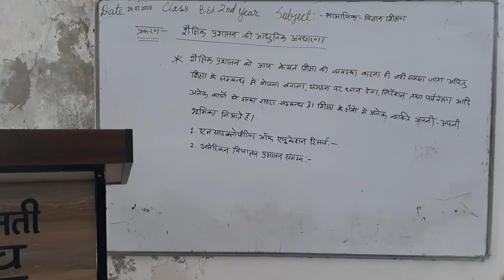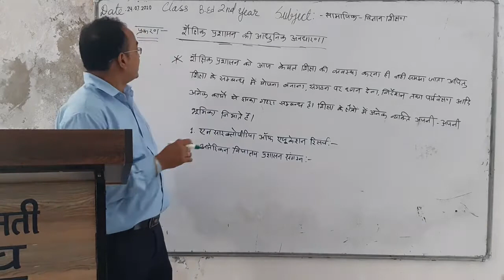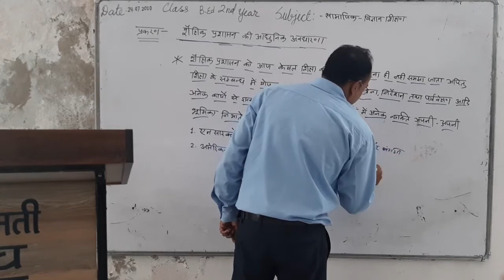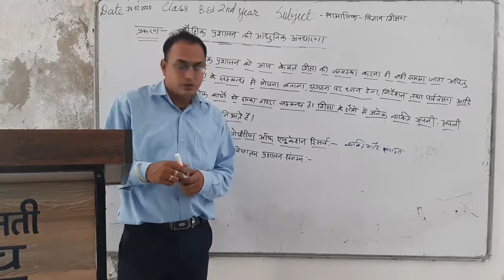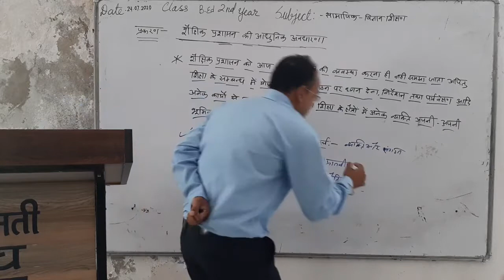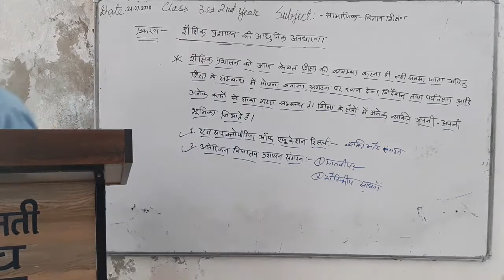24.07.2020,Topic शैक्षिक प्रशासन की आधुनिक अवधारणा व्याख्याता मनोहर लाल टेलर-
विषय शैक्षिक प्रबंधन तथा समावेशी विद्यालय का निर्माण